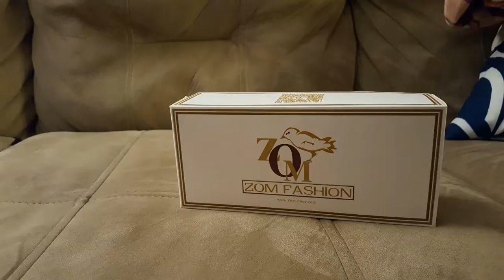ZOMBIE "Zom Fashion" dress socks!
These stylish socks came alive and ate my husbands feet...comfortably!